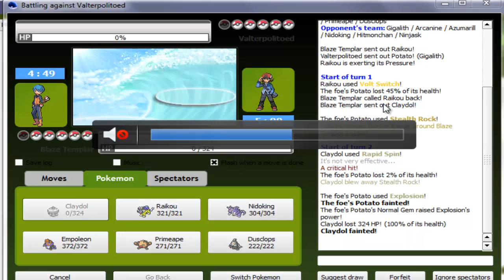Pokemon Online Special #3 Vs 5 Guys and not a Zed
Wait, Potato? Incredible?! Well, they say Imitation is the best form of flattery! Big shout out to the Original Creator of the Legendary 5 Guys and a Gigalith.
I've promised myself that my first HD vid will be a challenge to NBZ so I'm really excited for the update update so I can get that battle challenge started!